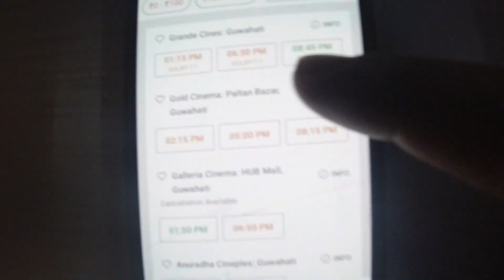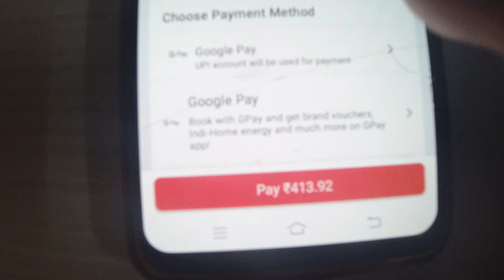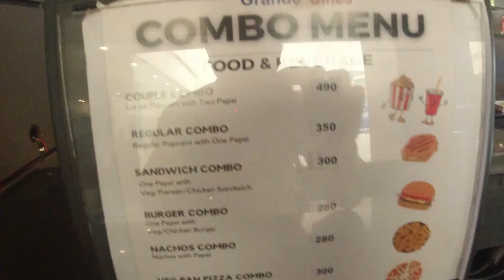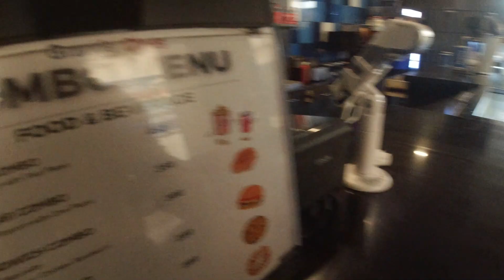Finally চালোঁ দিয়ক!!! OMG ki Movie!!! Best Assamese Movie ever!! Dr Bezbaruah 2 !!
Dr Bezbarua 2movie# review# Assamese movie# Dr Bezbarua 2#